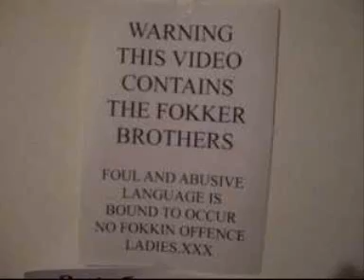HEAVEN 17 - COME LIVE WITH ME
SID WAS FOKKED. AS YOU WILL TELL...